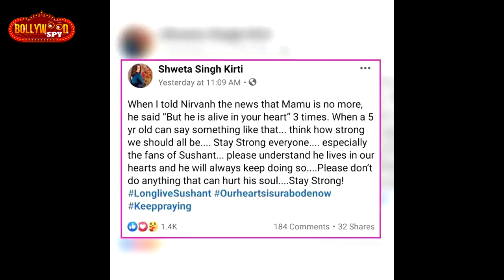Sushant Singh Rajput के 5 साल के भांजे का EMOTIONAL MESSAGE